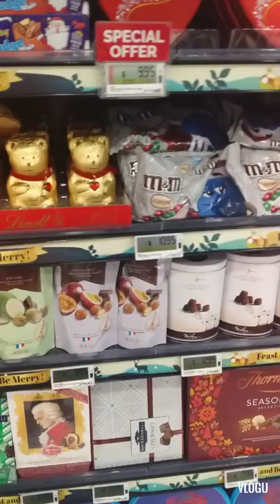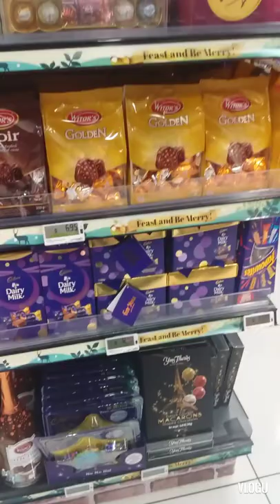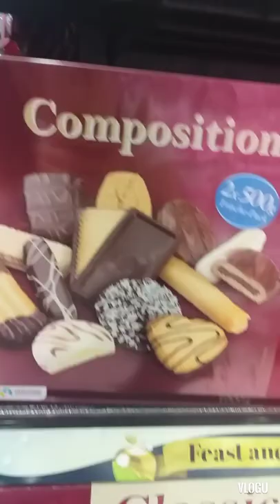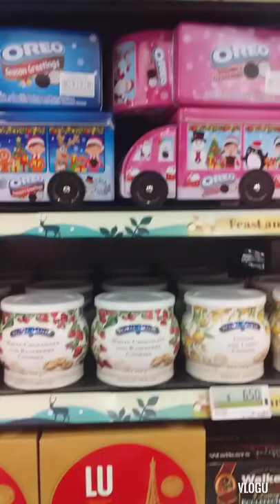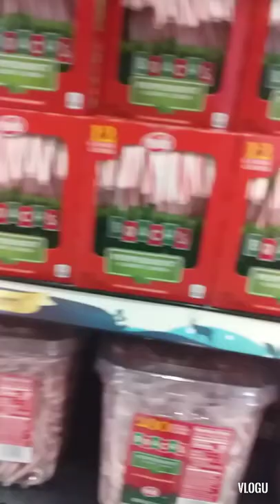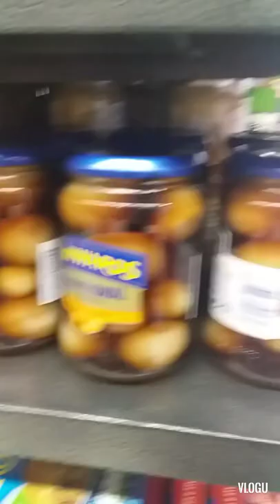Window shopping Christmas is coming.